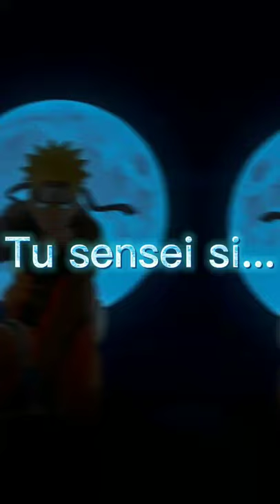naruto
boruto_UzumakiSr: